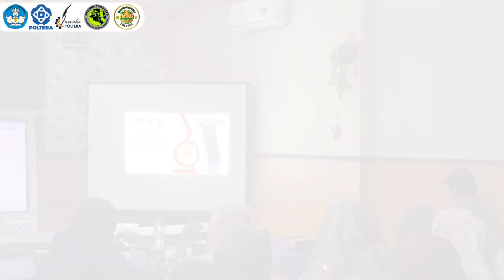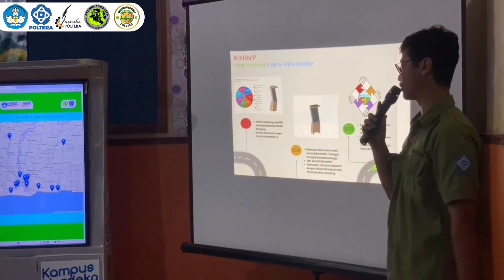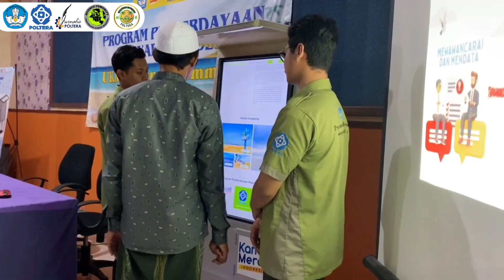Pengesahan dan Pengenalan Alat Smart Screen Information Untuk Mengenalkan Pariwisata di Pulau Madura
Sosialisasi Pengesahan dan Pengenalan Alat Smart Screen Information Untuk Mengenalkan Pariwisata di Pulau Madura Guna Meningkatkan UMKM di Sekitar Tempat Pariwisata.

Program Pemberdayaan Maysarakat Desa (P2MD)
 UKM Science Community Politeknik Negeri Madura